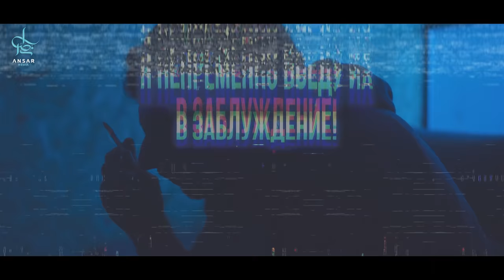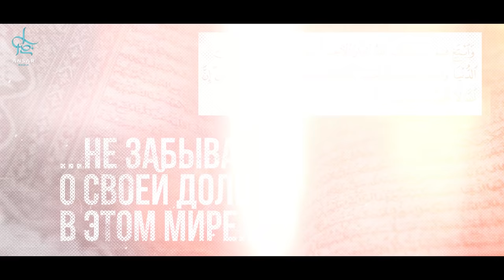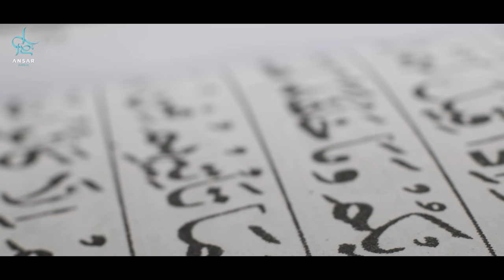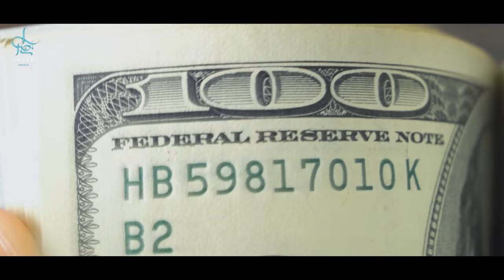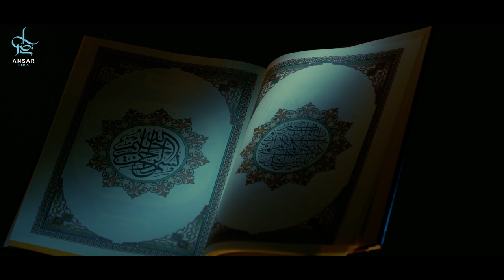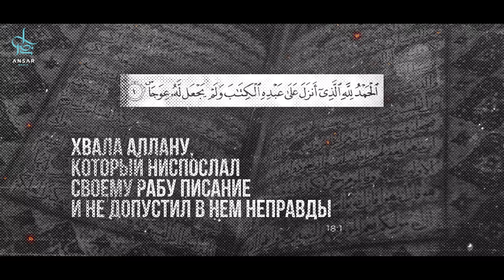Армия САТАНЫ | 4K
Шайтан говорит:"я дам им лживые страсти и желания / я непременно введу их в заблуждение"
Но в Судный день он же скажет: "Не вините меня, вините себя. Я всего лишь позвал вас, а вы подчинились".
   Пропаганда сегодняшнего дня диктует нам устои которые противоречат религии Аллаха
абсолютно каждый сериал, фильм, передача все несет в себе скрытый посыл и зачастую мы это
не осознаем двигая свое сознание к тому в чем утопает сегодня западный мир. Пусть Аллах отдалит от нас это и приблизит к ценностям ислама!